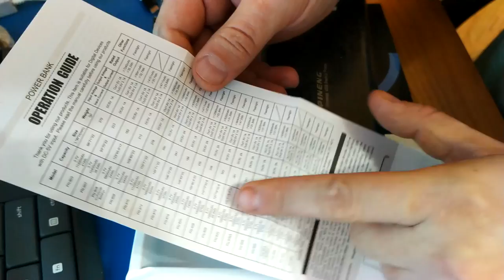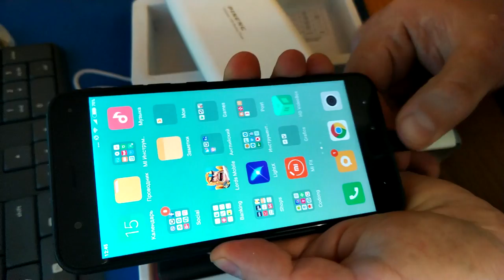430 Power Bank'и PINENG PN-920 из Aliexpress. ZTD#430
. 🔥 PINENG PN-920